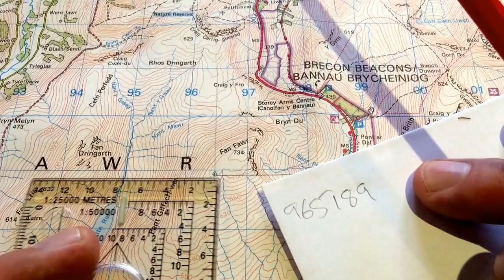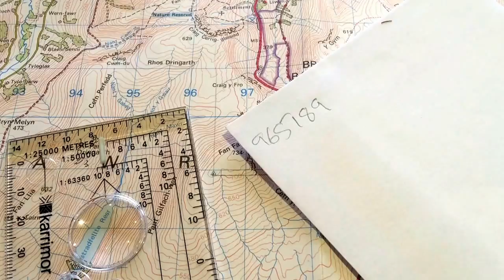Navigation 04. Grid Reference 6 Figure. Where on the Map am I?